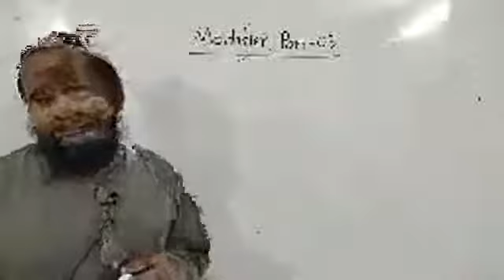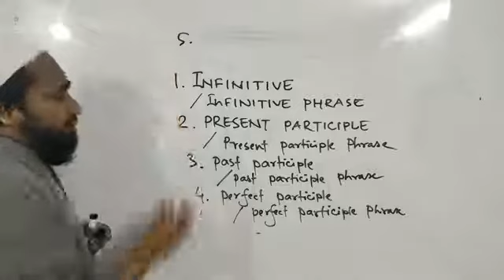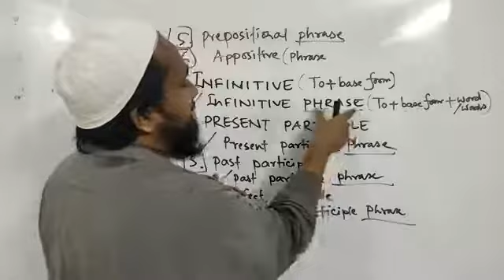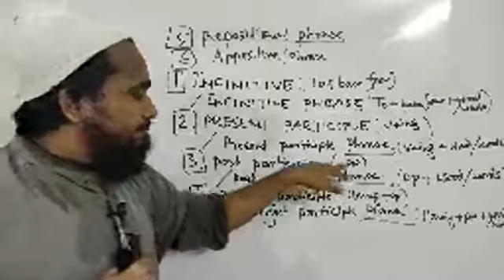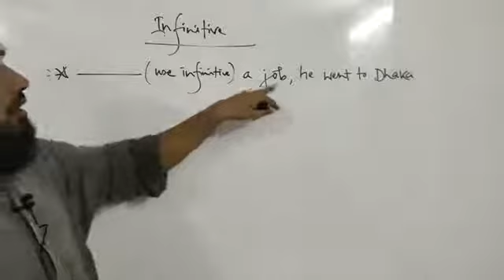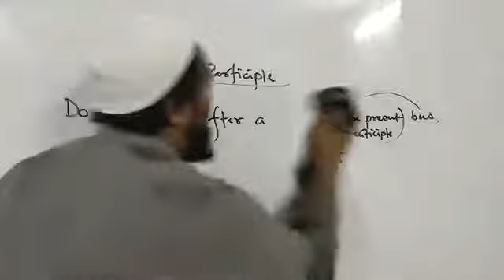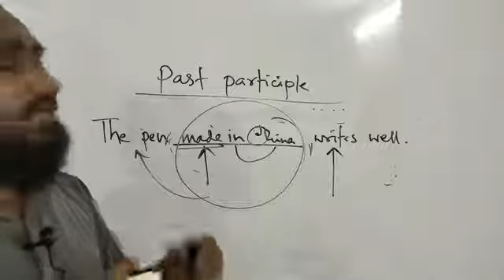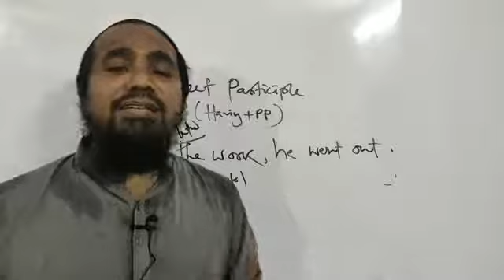HSC English Modifiers, Part-03 Presented by: Md. Abu Taher Sarkar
HSC English
Modifiers, Part-03
Presented by:
Md. Abu Taher Sarkar Lecturer (In English)  National College Dhaka.